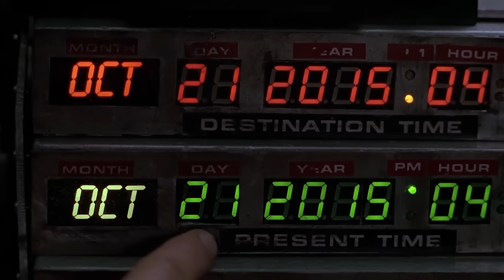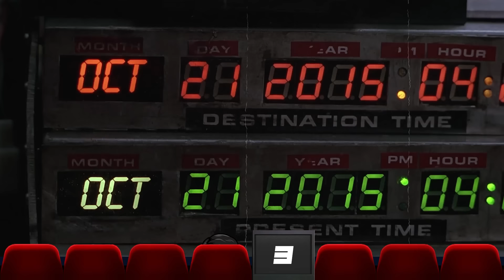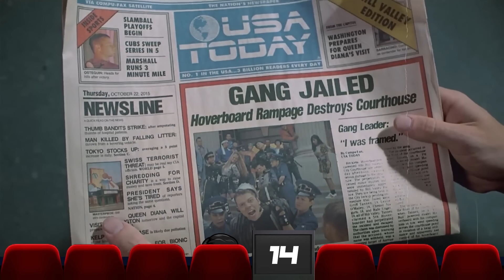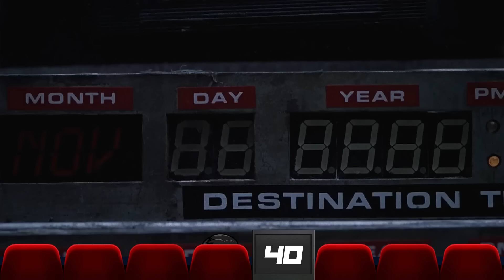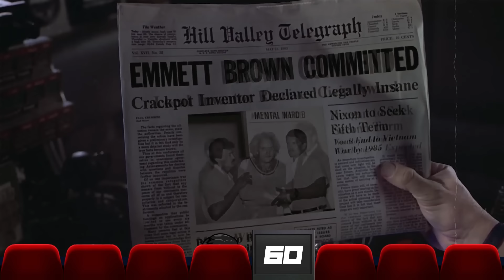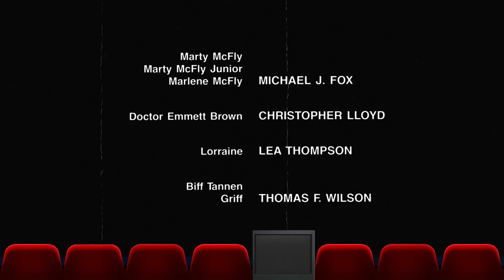TODOS os ABSURDOS de DE VOLTA PARA O FUTURO - PARTE 2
De Volta Para o Futuro é clássico do cinema,  e nós fizemos essa análise para você descobrir todos os erros absurdos, furos e conveniências do segundo filme dessa trilogia de ficção cientifica.

Sinopse do filme: Marty McFly e o cientista "Doc" Brown viajam de 1985 a 2015 para evitar que o filho de Marty estrague o futuro da família McFly. Porém, seu arqui-inimigo Biff Tannen rouba a máquina do tempo de Doc, o DeLorean, e a usa para alterar a história em seu benefício, forçando a dupla a retornar a 1955 para restaurar a linha do tempo.

Todas as semanas vídeos de TudodeErrado